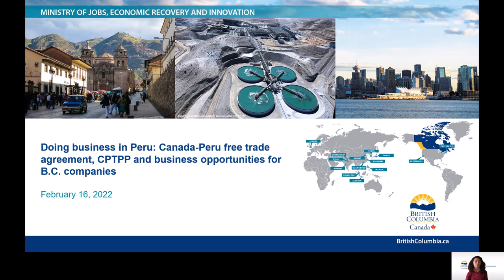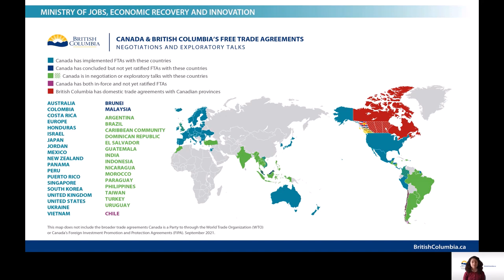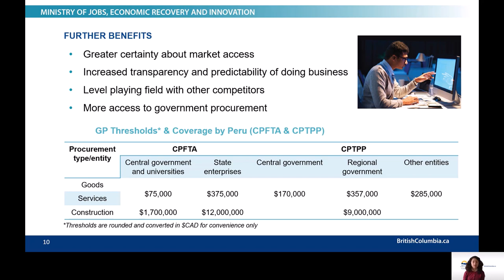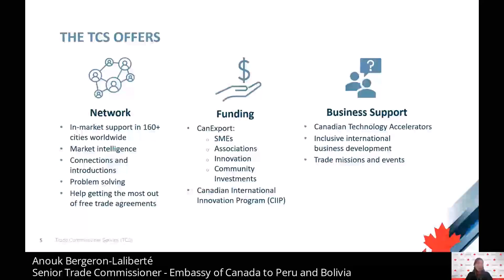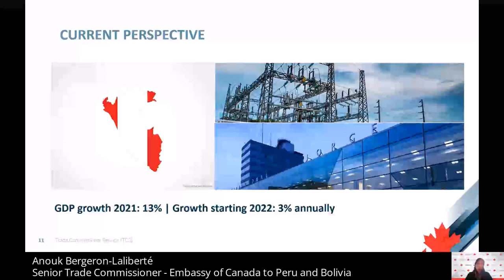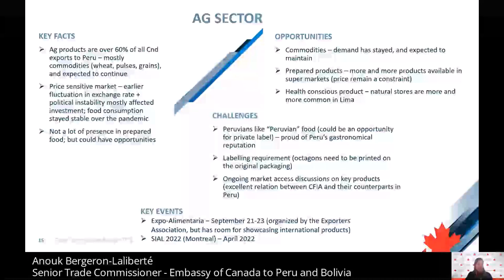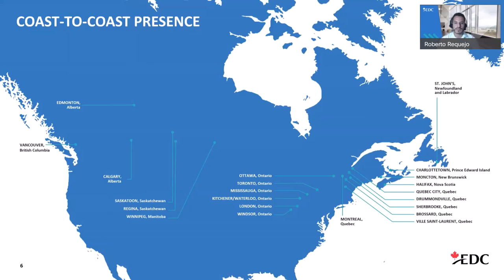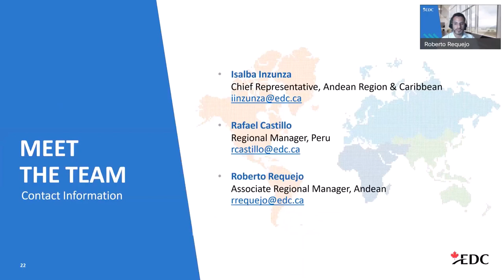Doing business in Peru: Canada-Peru free trade agreement, CPTPP and opportunities for BC companies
Learn about the Canada-Peru free trade agreement, the Comprehensive and Progressive Agreement for Trans-Pacific Partnership (CPTPP) and how it makes your B.C. business more competitive in the Peruvian market. In this video, you will also discover the economic context and export opportunities for doing business in Peru as well as the services offered by the Canadian Trade Commissioner Service in Lima and find out about financing solutions provided by Export Development Canada in Peru.